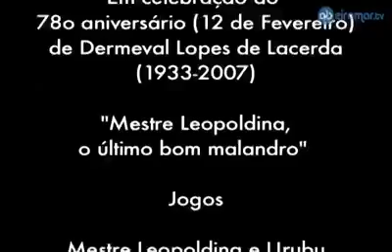CAPOEIRA ANGOLA - MESTRE LEOPOLDINA NO JOGO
Grande Mestre.
AXÉ.